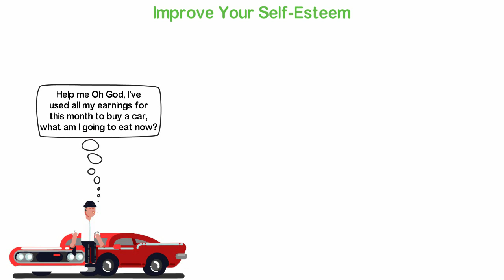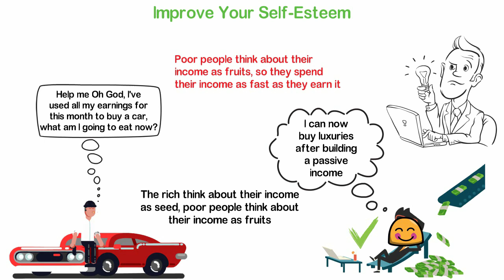How The Rich Think About Money Vs How Poor People Think About Money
I grew up on a cocoa farm where my father was a farmer. As a farmer, I often see my father separating certain yam or corn. I later understood that there is a different harvest for most plants.
Some harvest is to be eaten, some are to be sold while some are to be kept for planting in the next planting season.
People who understand money approach it the same way my father approach farming while those who don’t understand money do the wrong thing with it.
In today’s video, I’m going to be sharing with you the difference between how the rich think about money and how poor people think about money.